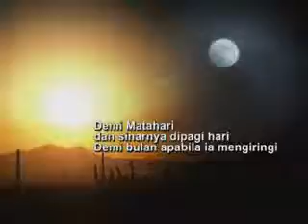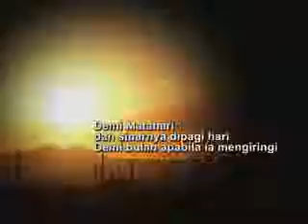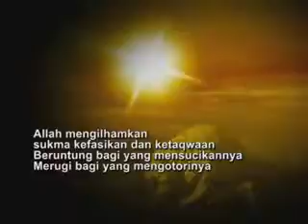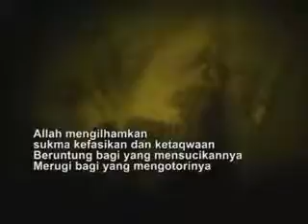Demi Matahari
Enjoyy